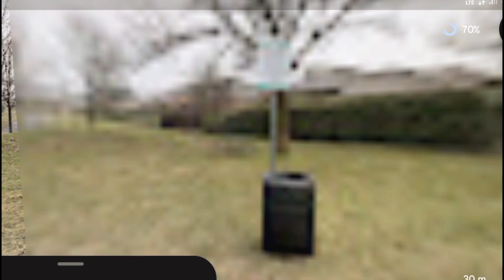😱OMG: 😲😱Thomas train 🚉 real found on google earth